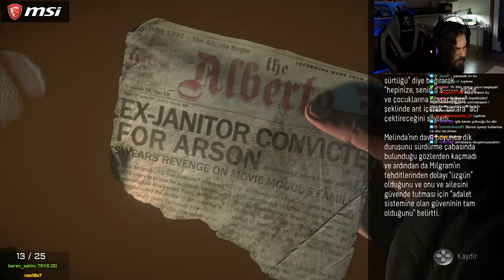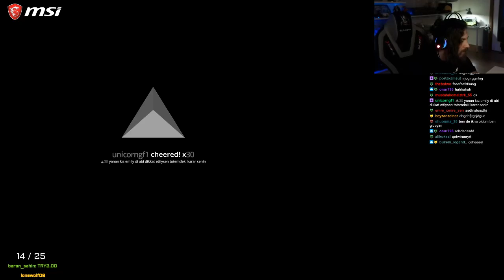ELRAENN İLE UNTIL DAWN - BÖLÜM #2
İzlemeyenler için dehşet serilerden. Bölüm 1 - Until Dawn.

Twitch yayınları : Pazar - Çarşamba - Cuma - Pazar